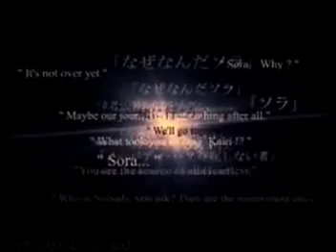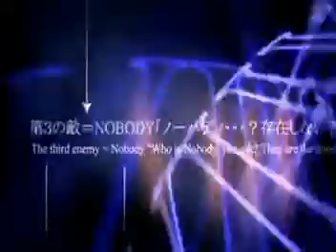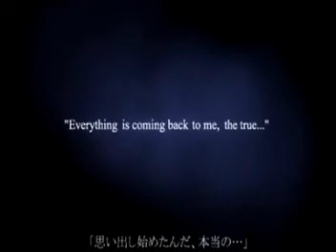Kingdom Hearts 2 - Haunted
Another side. Another Story (RARE) In its entirety